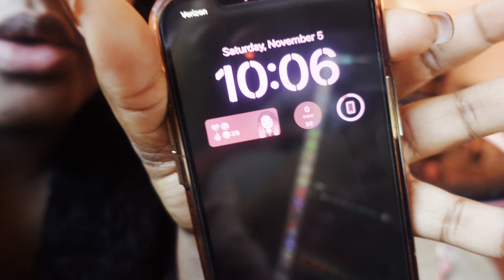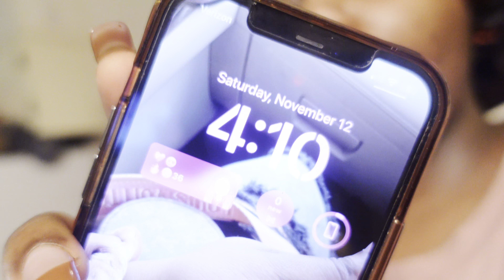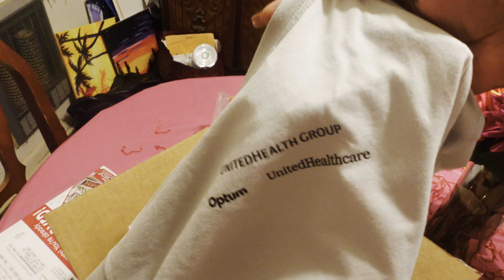VLOG| Lazy Week Before Thanksgiving| Kira Noel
I’m backkkkk ! In this video, I had a very lazy week preparing for Thanksgiving. I edited a video and even filmed a TikTok. I have so many things in store for us are you ready?

In this video, I invite you to spend the day with me. We'll be visiting some of my favorite spots in the city and getting some really cool shots with my personal camera.

Make sure to pick up the phone when I call you back in the next video 😉

If you’re new here my name is Passion but I go by Shakira. I am 26 years young and I live in Georgia ( NOT ATLANTA ) I am a fur mom his name is prince you’ll see his face from time to time. This channel is full of lifestyle vlogs and some really cool sit-down videos. I am working hard to build a family hopefully with you in it! Click the red button and stay awhile you’ll love it here 😘🖤

00:00 Introduction
02:50 Tiktok
07:37 Apartment Update
18:10 Cleaning
19:35 Outro